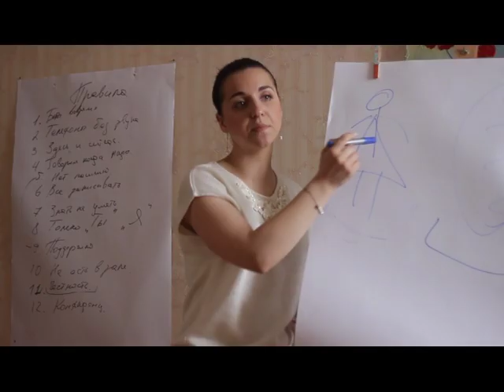Faul & Wad Ad vs Pnau Changes mp3